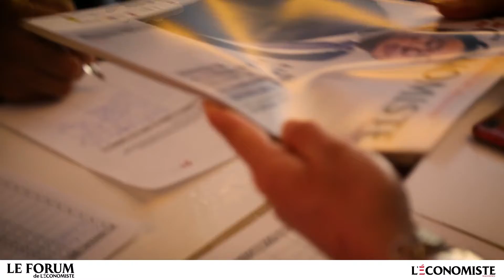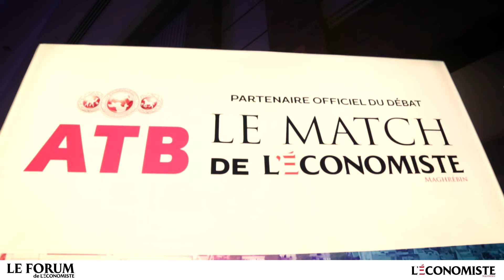Retour en vidéo du débat-dîner du Forum de L'économiste